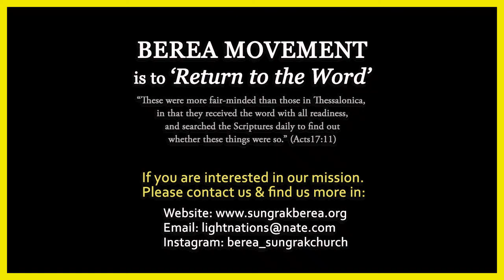《Let Us Know Jesus》 Jesus Prays (Mark 1:35-39)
Jesus Prays
(Mark 1:35-39)

God
is the Father who dwells in heaven.
He
is the Father of Jesus Christ
and the Father of our born-again spirits (Rom 8:15).
When Jesus was in the flesh,
He prayed to the Father (Heb 5:7).
Prayer is asking help
from the Father who dwells in heaven (Mt 26:39).
This shows how weak Jesus was
when He was in the flesh (Heb 2:9).
The flesh needs God’s help (Mt 26:41),
and the spirit is restrained as much as the flesh is powerless (Rom 8:22).
Though Jesus is God’s Son,
He prays all the time (Mt 14:23).
He prayed early in the morning to preach the Gospel (Mk 1:35-38),
and when He prayed for Himself (Mt 26:42),
He sometimes prayed with vehement cries (Heb 5:7)
and prayed in agony and more earnestly (Lk 22:44).
He prays for us now (Rom 8:34).
He said, “Pray, for the flesh is weak” (Mt 26:41),
and the Holy Spirit helps us in our weakness
and makes intercession (Rom 8:26-27).
◎ Since the Lord prays,
let’s also pray wholeheartedly!
◎ Prayer is the way to ask for God’s power.
The Lord will give His grace.
◎ Prayer is the Lord’s promise.
He will accomplish it
and God will be glorified.
※ Prayer is the breath of believers.
The prayer of faith has great power and is effective.
Let’s watch and pray without ceasing.

Place: Christian World Mission Center (CWMC)
Address: Sindorim-ro 56-24, Guro-gu, Seoul, South Korea

Service time:
07:00 AM    1st Service
09:00 AM    2nd Service
11:00 AM    3rd Service  (English translation provided)
02:50 PM    Union Service at CWMC

Address: 379-5 Singil 5-dong, Yeongdeoungpo-gu, Seoul, South Korea